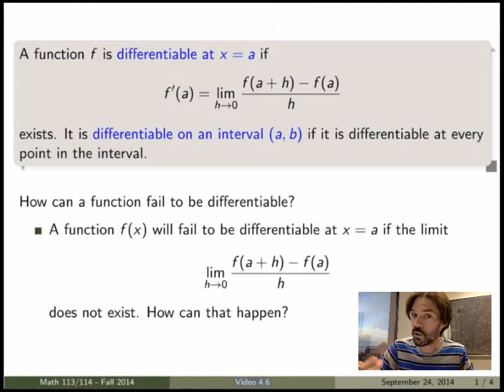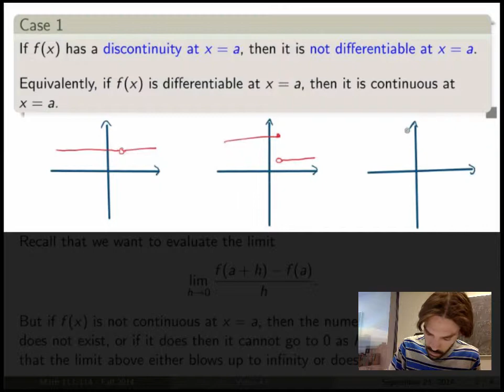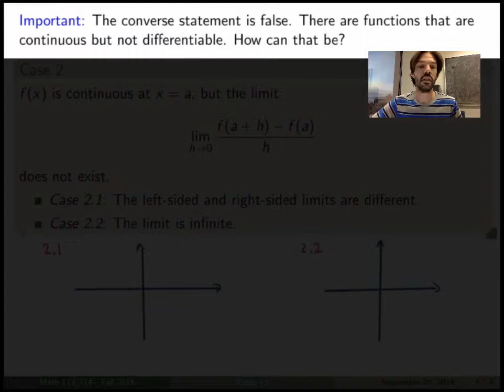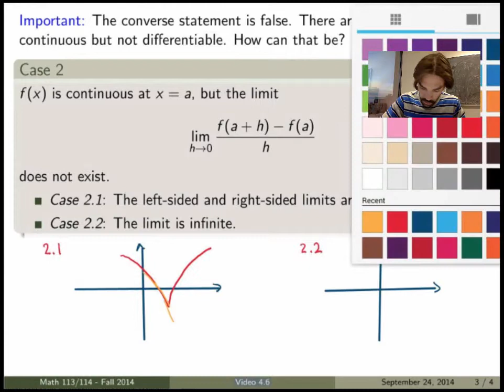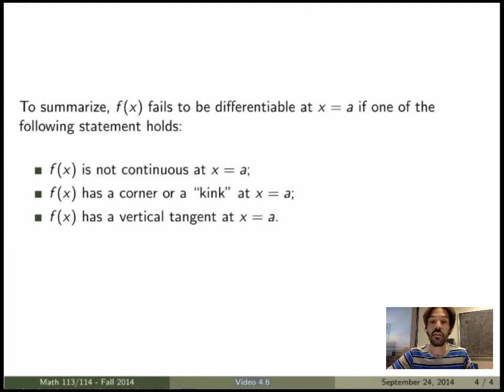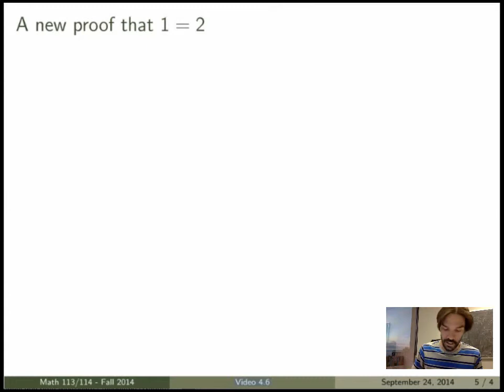Math 114 - Video 4.6 - Differentiability